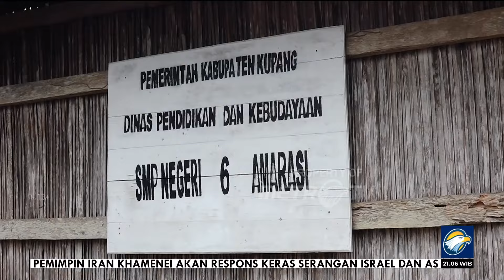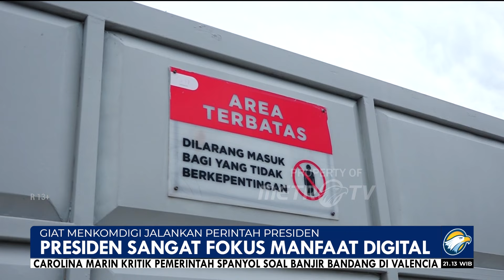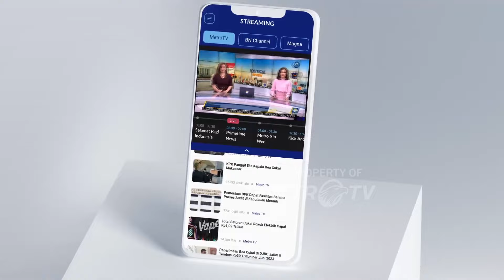SPECIAL INTERVIEW - Giat Menkomdigi Jalankan Perintah Presiden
MetroTV,
Setelah menjalani retreat Kabinet Merah Putih, para menteri langsung tancap gas salah satunya Menkomdigi, Meutya Hafid yang langsung turun ke Kupang, NTT.

Saksikan SpecialInterviewMetroTV bersama Menteri Komunikasi dan Digital Meutya Hafid hari Sabtu (2/11) pukul 21.05 WIB.